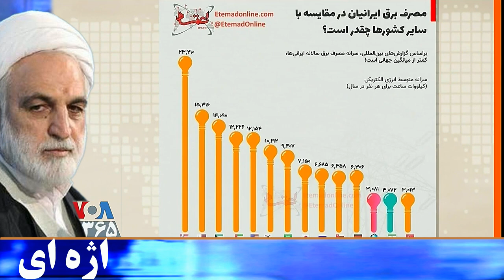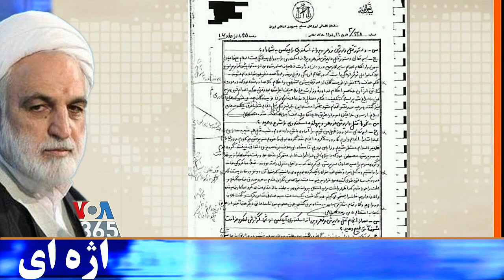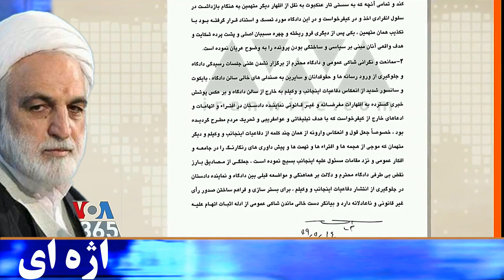VOA Persian, غلامحسین اژه ای « صفحه آخر »؛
July 09, 2021, VOA, PERSIAN, LAST PAGE,